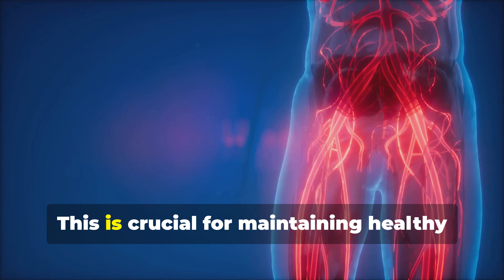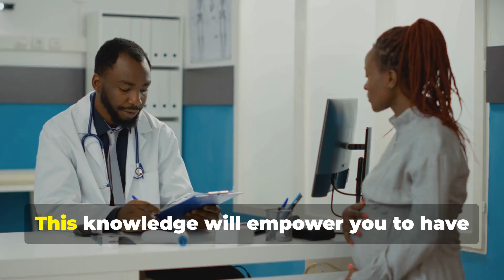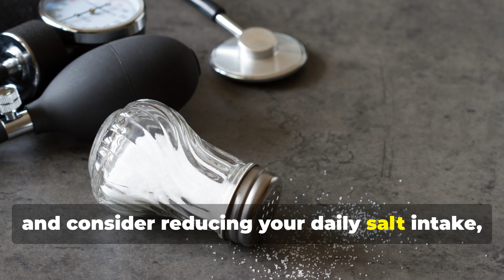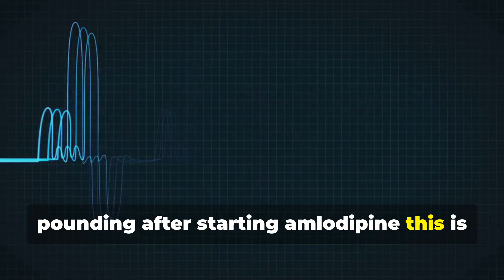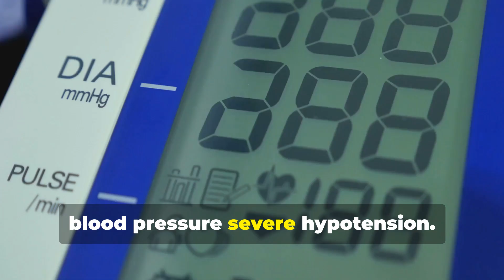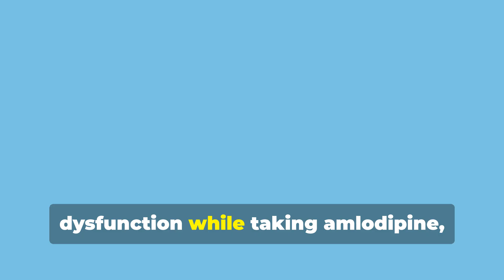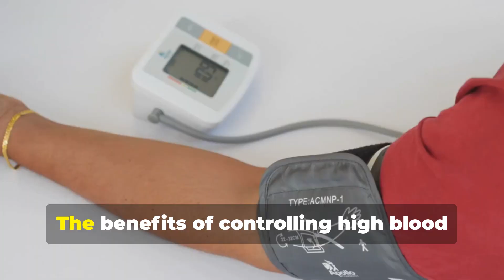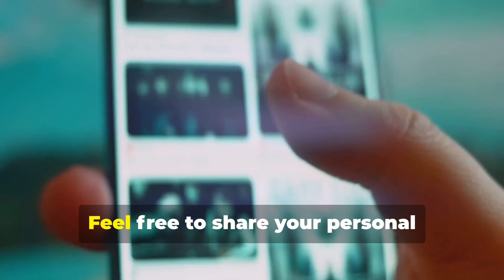Amlodipine Side Effects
Discover the truth behind Amlodipine, one of the most prescribed calcium channel blockers for high blood pressure and coronary artery disease.12 worst side effects of Amlodipine, supported by clinical studies and medical literature. From common issues like peripheral edema and dizziness to rare but serious reactions such as severe hypotension and allergic responses, learn what symptoms to watch for and when to seek emergency care. Whether you're currently taking Amlodipine or considering it, this video arms you with crucial knowledge to stay safe and informed.
00:00:00 What Your Doctor Wants You to Know About Amlodipine
00:02:16 Peripheral Edema (Swelling in Legs and Ankles)
00:03:49 Severe Dizziness or Lightheadedness
00:04:15 Palpitations or Rapid Heartbeat (Tachycardia)
00:04:43 Severe Fatigue or Weakness
00:05:04 Gingival Hyperplasia (Gum Overgrowth)
00:05:26 Flushing (Redness/Warmth in Face)
00:05:46 Severe Hypotension (Dangerously Low BP)
00:06:06 Liver Enzyme Abnormalities (Hepatotoxicity)
00:06:27 Worsening Heart Failure (In Some Patients)
00:06:47 Allergic Reactions (Rash, Angioedema)
00:07:07 Erectile Dysfunction (ED)
00:07:27 Heart Attack or Arrhythmia (Controversial)